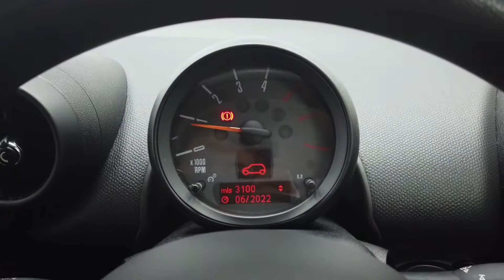REED AUTOS - MINI COUNTRYMAN 1.6 COOPER D 5d 112 BHP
Take a look at this gorgeous MINI Countryman, finished in a classy Light White Paint! This particular vehicle has only 1 former keeper - perfect for those of you looking to purchase a vehicle that has been well looked after! The MINI Countryman is the largest MINI model and the only one offering all-wheel drive. It's also one of the smallest utility vehicles on the market, offering more interior space and versatility than other MINI models. These MINI Countryman's are very fun to drive due to a softened suspension, creating an extra smooth driving experience on rougher terrains. There are many adjustment options in the supportive driver's seat, allowing the driver to set up perfectly for the journey ahead. This vehicle benefits from the following factory fitted extras: - 17" 5-STAR TRIANGLE SPOKE LIGHT ALLOY WHEELS (£525) - CLOTH COSMOS CARBON BLACK - INLAY COLOUR LINE - CARBON BLACK - LIGHT WHITE SOLID PAINT - MIRROR CAPS IN BODY COLOUR - MODEL BADGE - DELETION. Please Note: Reed Autos are pleased to say our dealership is open! This means our forecourt is open for you to browse our stock, the showroom facilities are free to use and lengthy test drives will be offered for your chosen vehicle. We are dedicated to protecting our customers and employees so are taking precautions advised reference Covid-19. Therefore, we are offering virtual appointments, bringing the showroom experience directly to the comfort of your own home.